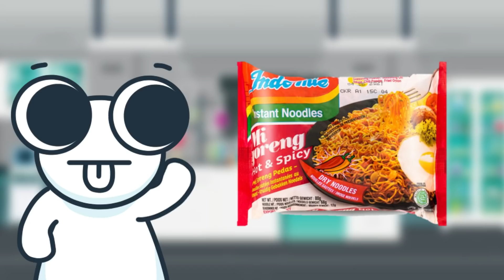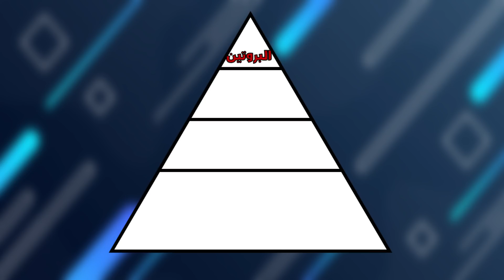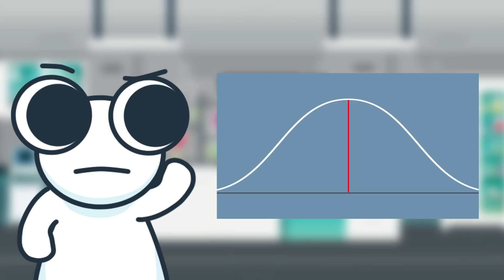ليش نطبخ الأكل؟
هل فكرت ليش تطبخ بعض المأكولات بدل ما تاكلها نية؟
صحيح انه احنا نطبخ لأنه هادا الشي اللي المفروض نسويه ولكن قد يغيب عنا السبب الحقيقي

استمتعوا بالمشاهدة